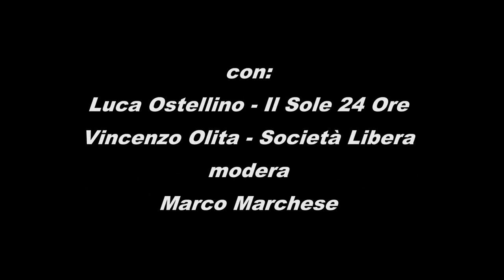Media e democrazia, fra opportunità e rischi - II Congresso Liberi.tv 14/18 maggio 2014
Tavola rotonda dal titolo "Media e democrazia, fra opportunità e rischi", nell'ambito del 2° congresso di Liberi.Tv "Libertà di informazione: quali prospettive, quali nuovi spazi, quali nuovi format" 14/18 maggio 2014.

Con la partecipazione di Vincenzo Olita, Direttore dell'Associazione Società Libera ) e Luca Ostellino, redattore politico del Il Sole 24 Ore.
Moderatore Marco Marchese.